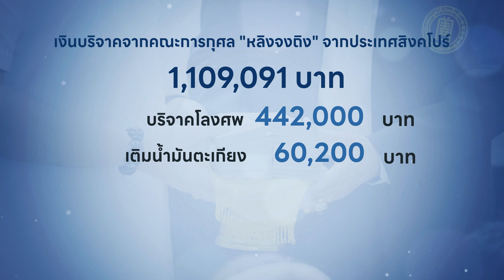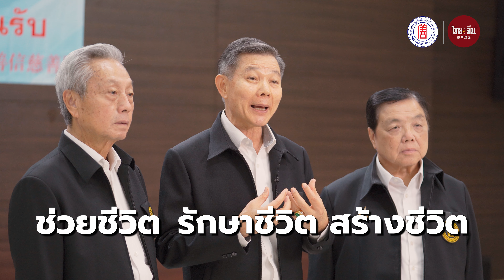สิงคโปร์ บริจาคเงินล้าน ฝาก "ป่อเต็กตึ๊ง" ช่วยสังคมไทย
หน่วยงานการกุศลจากประเทศสิงคโปร์กว่า 40 ชีวิต บินลัดฟ้า นำเงินบริจาคกว่า 1 ล้านบาท มอบให้แก่มูลนิธิป่อเต็กตึ๊ง เพื่อช่วยเหลือสังคมไทยในด้านต่าง ๆ 🙏🧧 อะไรคือแรงจูงใจของพวกเขา ติดตามได้ในวิดีโอชิ้นนี้...